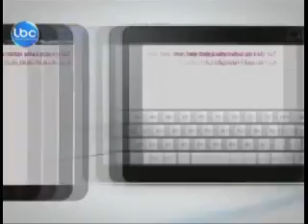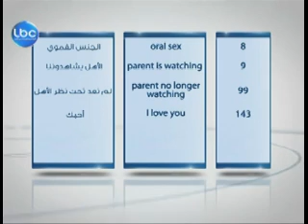Episode 2 -part II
"The naked daring truth: A creative response to all your hidden questions"